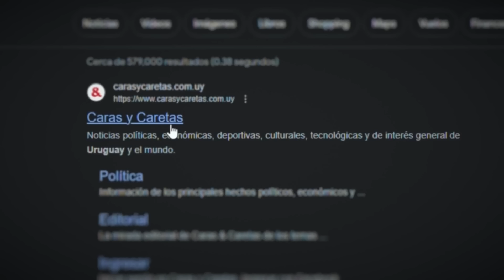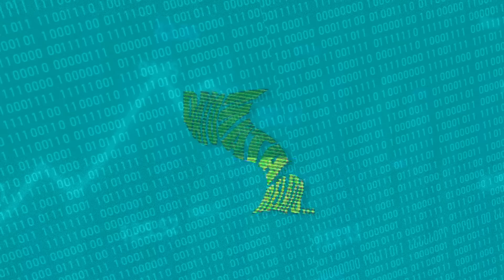ESPECIAL 8M. DATO MATA RELATO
Programa especial por el 8M día internacional de la mujer trabajadora. Periodistas de Caras y Caretas más invitadas especiales debatiendo temáticas cruciales y compartiendo datos muy importantes sobre la realidad del sostén fundamental de la vida que son las mujeres.
invitados_
Tamara García,
Lilián Celiberti
, Sofía Pinto Román
Mariana Felártigas y
Georgina Mayo.